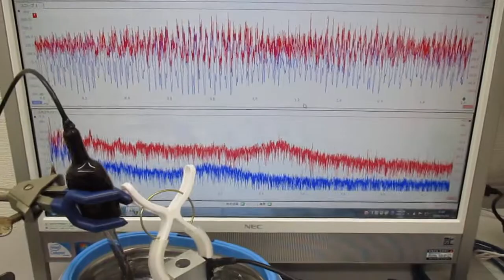超音波の音圧測定解析システム「超音波テスターＮＡ」 Ultrasonic-labo